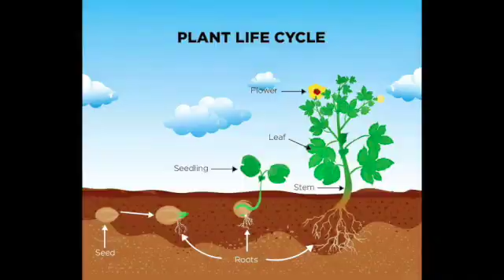Plant A Tree and Save the Planet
Plant a Tree... you can save the planet!

If we plant 20 million trees, the earth will get you 260 million more tons of OXYGEN...
One acre of trees can remove up to 2.6 tons of Carbon Dioxide each year.
Trees prevent soil erosion, reduce heat in the atmosphere, absorbs harmful gases, reduce pollution and give fresh air to us...
As of 4th February 2020, 13.6 billion trees have been planted.
Simple ways we can help save trees are...
1. Use paper wisely - we can save trees from being cut down by using less paper.
3. Use cloth Napkins.
4. Use recycled paper.
5. Play and create with trash - Eg. empty boxes can become "Castles & Forts", empty towel & toilet paper rolls turn into "Binoculars". Be creative!
6. Visit the forest.. pay homage to trees!
7. Most important... "Plant a Tree" everyone!

Ask yourself... can we reverse "Global Warming"?